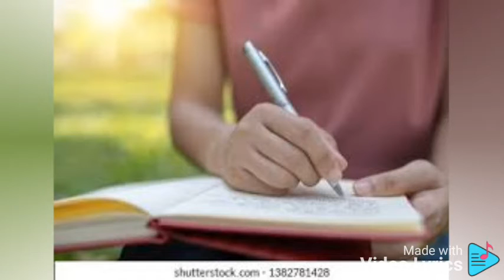This time tomorrow by Ngugi wa Thiong'o in 1970